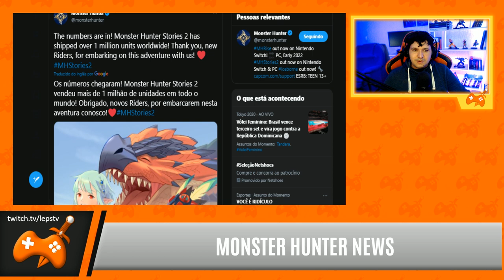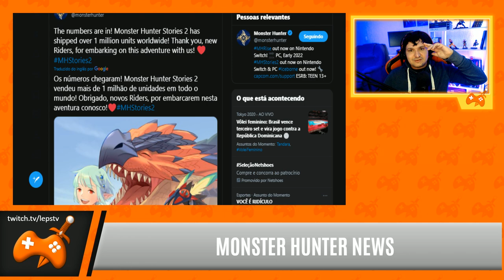Nova ATUALIZAÇÃO GRÁTIS, Crossover de OKAMI em Monster Hunter, estado ATUAL dos jogos e ROADMAPs!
-- Nova atualização trazendo Crossover de Okami em Monster Hunter, estado atual dos jogos e crossover atualizados!